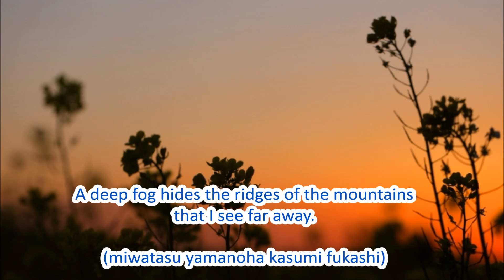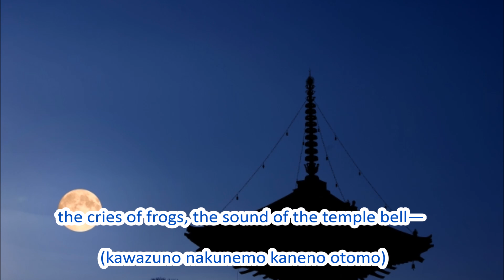Japanese Folk Song #42: The Night with a Hazy Moon (朧月夜 / Oborozukiyo)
This song describes the  hazy scenery of a peaceful spring evening in a rural area.

Composer: Teiichi Okano／作曲：岡野貞一
Lyricist: Tatsuyuki Takano ／作詞：高野辰之
Year: 1914

【日本語歌詞】

菜の花畠（ばたけ）に　入日薄れ
見わたす山の端（は）　霞（かすみ）ふかし
春風そよ吹く　空を見れば
夕月かかりて　匂い淡し

里わの火影（ほかげ）も　森の色も
田中の小路（こみち）を　たどる人も
蛙（かわず）の鳴く音（ね）も　鐘の音も
さながら霞める　朧月夜